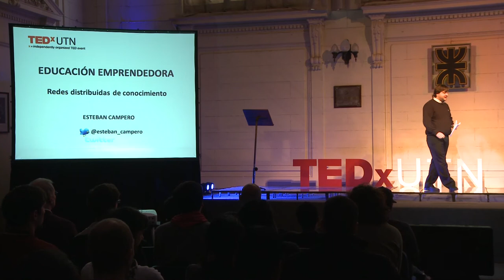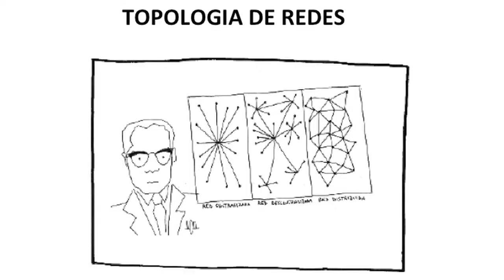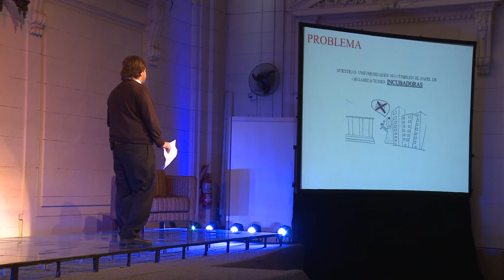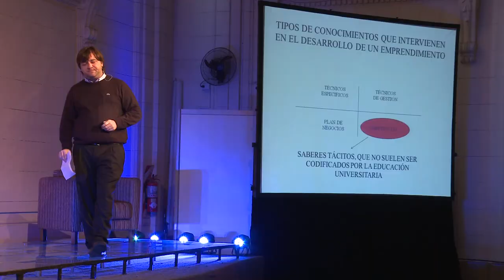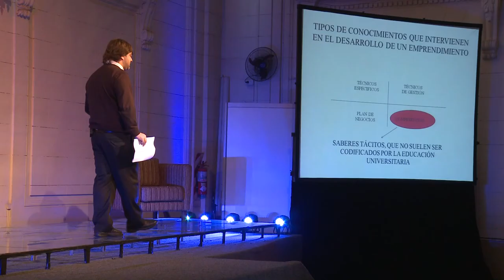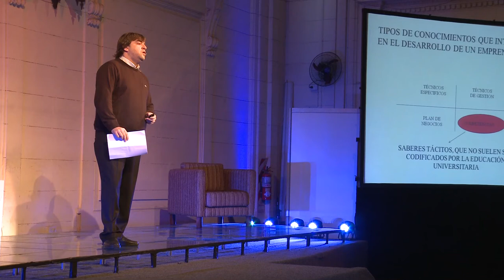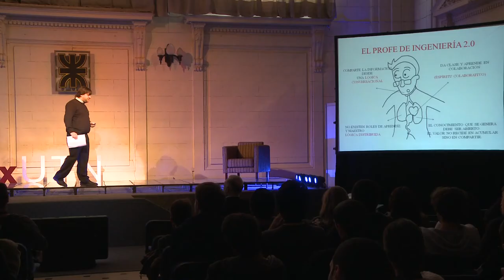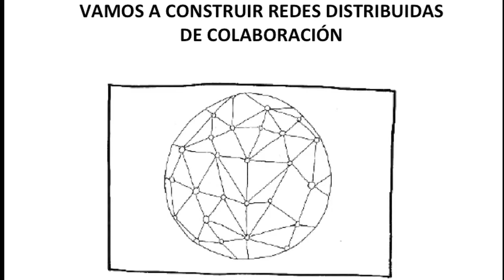Educación emprendedora: Redes distribuidas de conocimiento: Esteban Campero at TEDxUTN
Esteban es Licenciado en Sociología, cuenta con un Master en Análisis y Gestión de la Ciencia y la Tecnología. Actualmente, se desempeña como Coordinador Regional del Programa PRECITYE, Programa Regional de Emprendedorismo e Innovación en Ingeniería. Entre sus últimos trabajos se destacan también haber sido Coordinador del Programa Innovación en Cadenas de Valor de IDEP y Director del Área de Promoción de Inversiones y Desarrollo Emprendedor de IDEP.